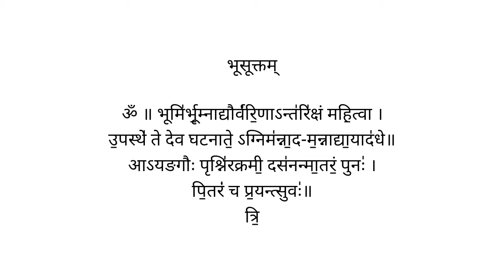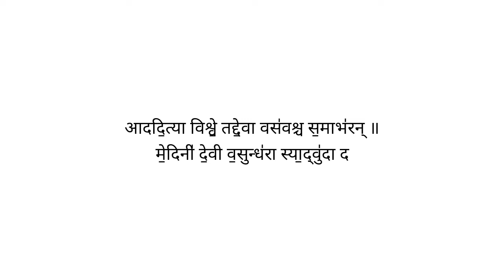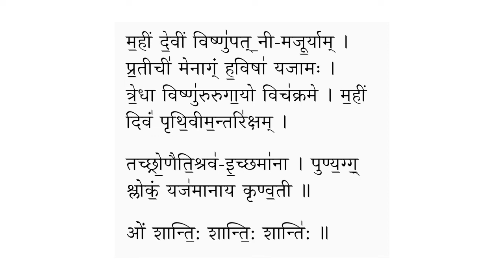Bhu suktam with lyrics and meaning|भू सुक्तम| vedic hymn in Devnagri script| Khushbu Chavda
Meaning
1.

You are the soil (ground) of the earth, the breadth of the sky, and the vastness of space (the region between heaven and earth). O goddess Aditi (the earth), I place in your lap Agni (the god of fire), the consumer of all food, for the consumption of food.
The word Aditi is used here to mean the earth, though more commonly, Aditi is the mother of Adityas, or the mother of gods in general. Upastha means lap and also means organ of generation. The earth has agni (heat) deep within. Fire consumes everything (including havis, i.e., oblations offered in the fire ritual), and in turn gives the offerer, food and other recompenses. The heat contained in the earth is extremely important for the generation of food in various forms, and hence, in its consumption by various living beings.
In verses 2, 3 and 4, the topic shifts to a description of the sun’s movement, as seen from the earth. These three verses are also repeated in the Rig Veda in the 10th mandala (chapter) as sukta (hymn) 189 (RV: X-189-1 to3).
2.
The approaching effulgent sun, passes the earth, crosses over, and advances again towards father sky.
The word gauh in the masculine gender means a bull, but is also used to refer to the sun. One of the meanings of the word prsni is a ray of light (it also means ‘spotted’, but this does not make sense here). Suvah is one of the levels of sky (or heaven) above the earth. In the vedas, sky and earth – dyaavah-prithvi – are often referred to as a pair.

3.
The speech (sound) shines through thirty abodes, bearing with it the sun and carrying it west towards the sky.

The word patanga here means the sun. Sound or speech (vaak) here refers to the primordial speech or sound, which is the origin of all energy and creation. Thirty abodes are thirty ghatikas (1 ghatika = 24 minutes), which together add up to one day-time of 12 hours. The above verse in essence, speaks of the 12-hour day, during which the sun shines on the earth providing immense energy.

4.

With upward and downward movement, the sun proceeds in the shining sky, and illuminates in the manifest form.

Praana and apaana (inhalation and exhalation) refer to upward and downward movement of the sun – post sunrise in the forenoon and towards sunset in the afternoon respectively. Rochanaa is the bright sky. The word mahisha literally means bull. It can also mean a king or someone who is strong; but is here used to indicate the sun.

Verses 5, 6 and 7 refer to scattering of the sacred fire, its being gathering back and the conducting of a yagna (fire ritual) thereafter. This may also be an allegory for the scattering (sowing) of seeds on the earth, the growth of vegetative output, and the gathering of the same there upon

5.
If I have scattered (you) asunder being angry, in distress or through wrong behaviour, oh Agni! as per prescribed rule, that yours, I will rekindle again.

Vapa = scatter (or sow); kruddhah = being angry; manyunaa = in resentment or distress; avarthyaa = through wrong behaviour; sukalpam = prescribed or sacred rule.

6.

Whatever of you (i.e., Agni) which was scattered in distress, which spread across the earth, that the Adityas, Vishwe Devas and Vasus have gathered back.

Adityas = a group of 12 divinities (suns) – sons of Aditi. Vishwe Devas = group of 12 gods – the sons of Vishwaa; but may also refer to all the gods in general. Vasus are a group of eight gods – representing the five elements (pancha boothas), sun, moon and stars.

7.

Let the light of mind be pleased with the oblation (of ghee). Let the scattered yagna come together. May Brihaspathi perform this (yagna) for us. May all the gods be delighted here.

Aajyam = ghee, which is offered as oblation in the yagna (fire ritual). Brihaspathi = preceptor of the gods.

Verses 8 to 12 below are drawn from different vedas. They describe, eulogize and pray to goddess earth.

8.

May she (i.e., the earth) be medini, devi, vasundhara, vasudha and vasavi; and through divine power, (may she be) the ear, eye and mind of the pitrs (departed ancestors/manes).
9.
Goddess of the golden womb, goddess –the procreator, the one of many flavours, the abode of goodness, may you be pleased.

10.
Enveloped by the ocean, illumined by the sun, she is our goddess, comprising the earth (soil/ground), sustainer of the earth, a great amalgamator.

11.

Providing fearlessness at every peak and in every yagna, she is the consort of the overlord, pervading here as the divine river.

12.

(She is) having (life giving) air, reclining on water (the oceans), holding riches, glittering in materiality, with abundant soil, enveloped by a cover (of vegetation, etc.) all-round.

13.

I pay obeisance to the consort of Vishnu, the earth goddess, to Madhavi – who is beloved of Madhava, to the goddess who is a dear friend of Lakshmi, and the favourite of Achyuta.

14.

Om! May we know the wielder of bow. May we meditate upon the giver of all accomplishments. May that Dharaa (goddess earth) inspire us.